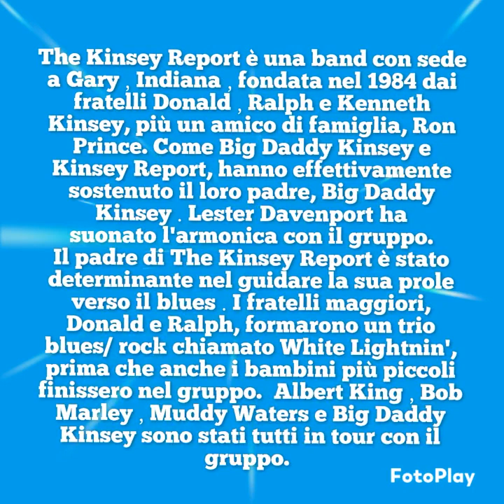THE KINSEY REPORT Full Moon On Main Street